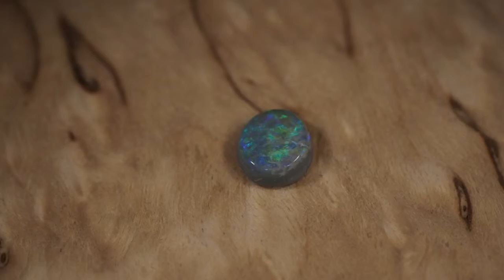Темный опал из Австралии